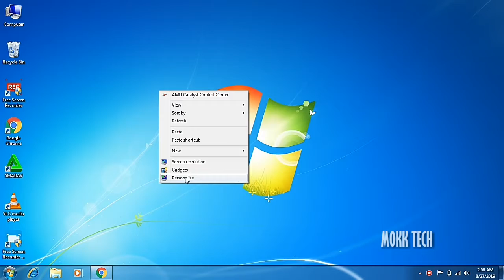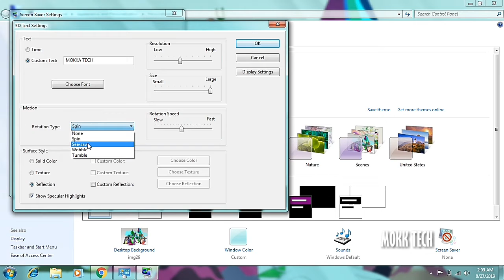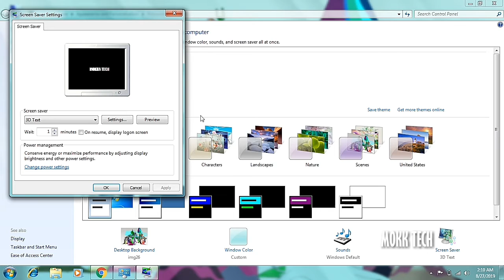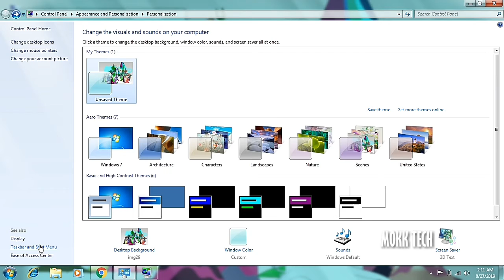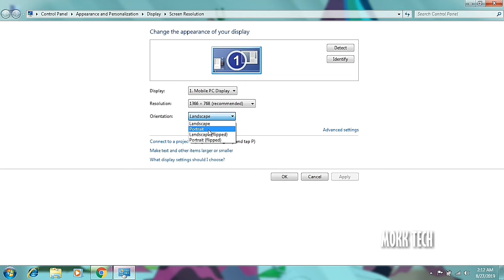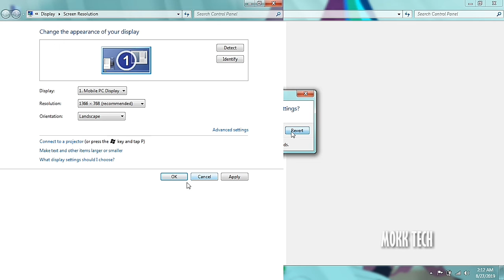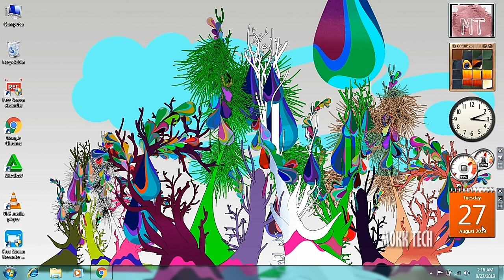School laptop tips tricks toolkit || mokka tech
mokka tech

      PC pix problem solving and spyware protection